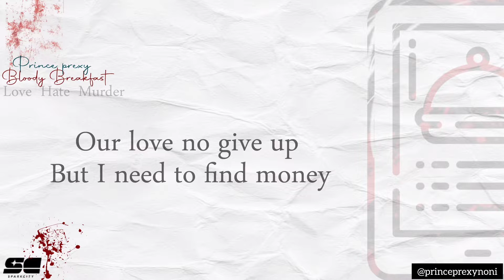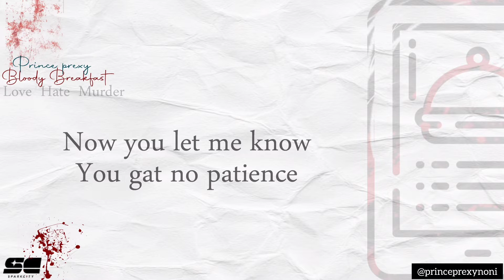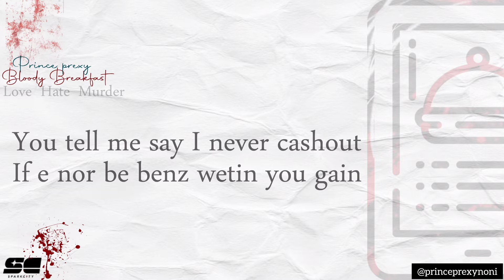Prince Prexy - Bloody Breakfast (Lyrics video )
Prince Prexy - Bloody Breakfast (official lyrics)
Love Hate Murder

please ignore tag:
[heartbreak song ] [heartbreak song 2022 ] [sad melody ] [sad melody 2022] [ sad song] [ sad song 2022] [ afrobeat instrumental 2022 ] [ Burna boy type beat 2022 ] [ Omah lay type beat 2022 ] [ BeatMaker ] [ Meet BeatMaker ] [ Chris brown type beat 2022 ] [ Wizkid type beat 2022 ] [Prince Prexy ] [ Prince Prexy noni ]
[ Wizkid type beat 2022 ] [ music 2022 ] [ afrobeat experimental ] [ afrobeat experimental 2022 ] [ Experimental beat ] [ Experimental beat 2022] [ song of the year ] [ Grammy 2023 ] [ Grammy nomination 2023] [ tems type beat 2022]